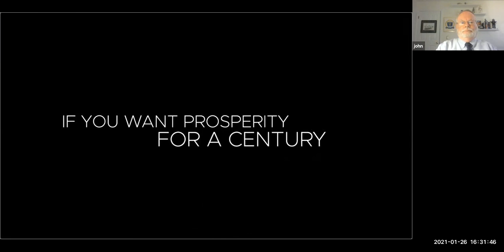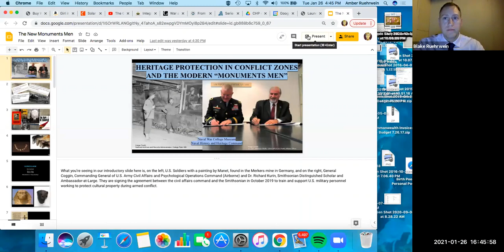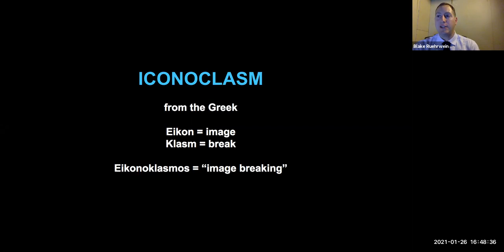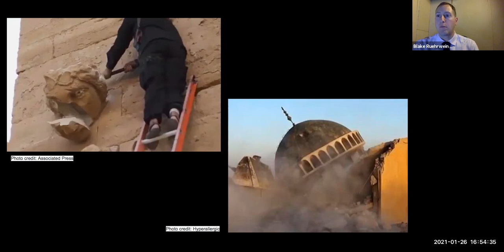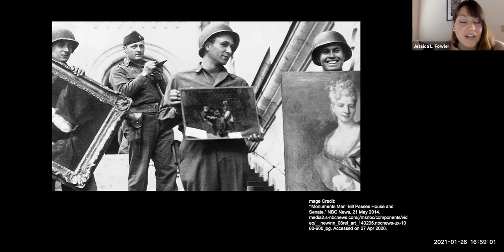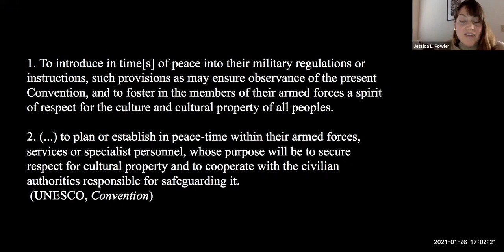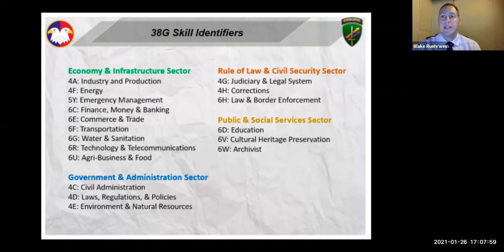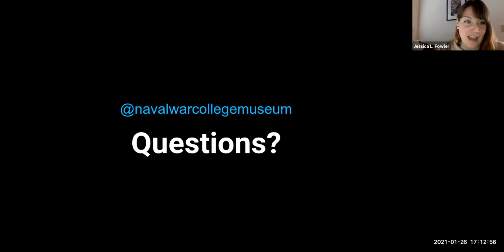NWC INS Lecture Series -- Lecture 10: "Modern Monuments Men" Jan. 26, 2021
The U.S. Naval War College is pleased to host the tenth lecture in this academic year's "Issues in National Security" lecture series.

Join Ms. Jessica Fowler and Mr. Blake Ruehrwein speaking on "Modern Monuments Men".

The Issues in National Security (INS) lectures are specifically designed to offer scholarly lectures to the spouses, partners, and significant others of our students; military/civilian employees assigned to the Naval War College and Naval Station Newport and its tenant activities; Foundation members; and local-area retirees or active/reserve personnel.

Participation is voluntary and neither reading assignments nor written requirements are required. In previous years these lectures were presented live in Pringle Auditorium. Due to the current COVID-19 crisis, however, these lectures will be conducted on-line using the Zoom conferencing system. Live lectures may be reinstated when medical conditions allow.

Lectures will be held approximately every other week on Tuesday afternoons from 4:30 pm to 5:35 pm (followed by a 30-minute Family Discussion Group meeting for interested spouses).

There will be a total of 18 offered lectures during the period of September 2020 through May 2021. A link to the Zoom sessions will be posted by the Public Affairs Office one day prior to each lecture. These lectures are being offered to provide intellectual stimulation to the participants, and no formal academic credit will be awarded. Participants who complete at least 60% of the offered lectures can qualify to receive a Certificate of Participation at the end of the series.

The views presented by the faculty do not reflect official positions of the Naval War College, the Navy or the Department of Defense.